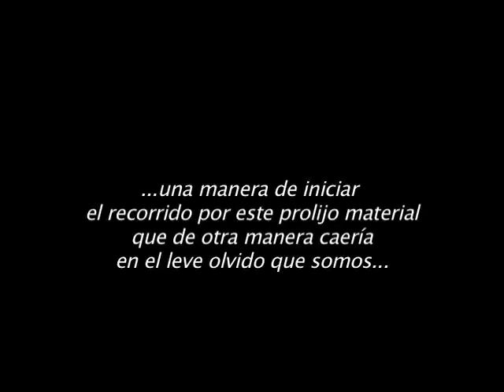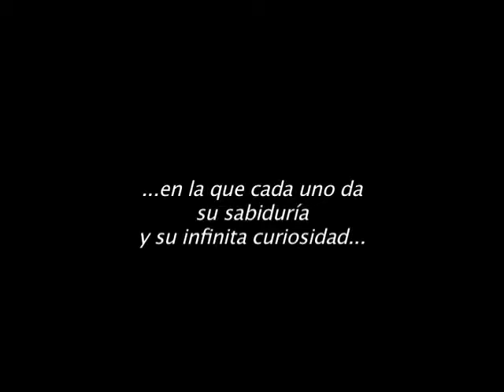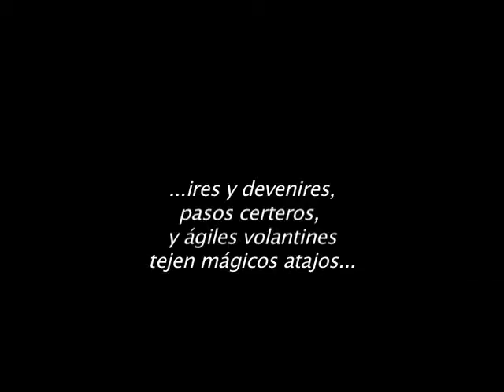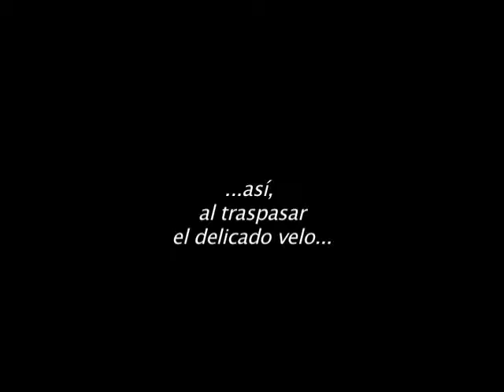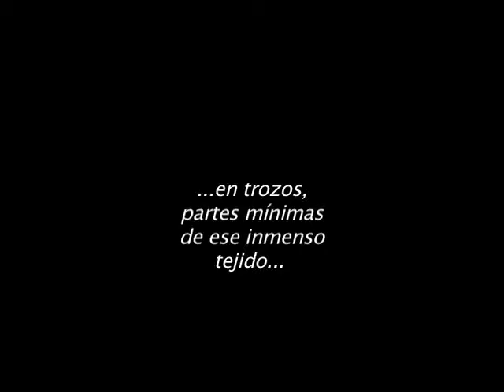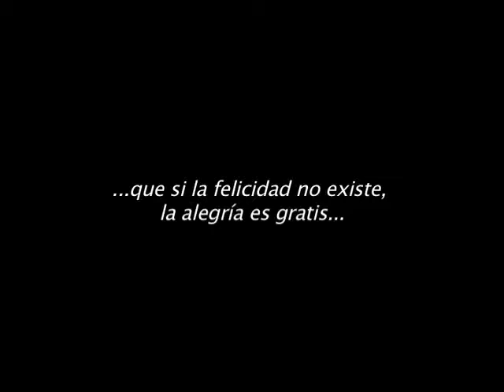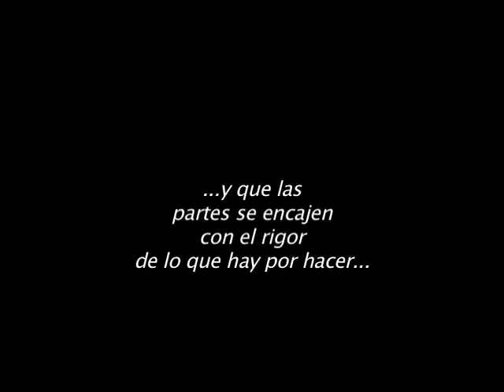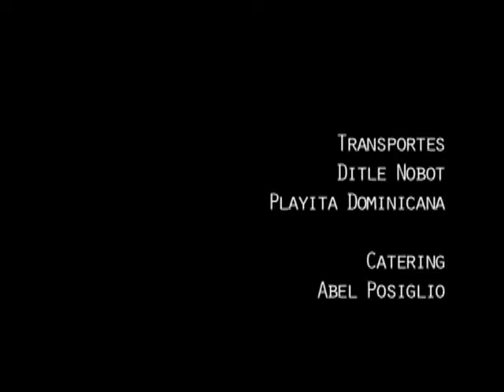Maestros - Formadores de arquitectos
Maestros - Formadores de arquitectos, es un proyecto de seriado web que se realizará a partir de entrevistas a profesores de la carrera de Arquitectura de la Universidad Nacional de Colombia entre los años 50 y 90 del siglo pasado.
Hablan de la vida, obra y distintos pareceres alrededor de los temas que se asoman en el presente aperitivo.

Idea, dirección, cámara, edición, realización y producción: arq. Álvaro Tobón Hincapié
Conducción de entrevistas: arq. María Esperanza Mojica, arq. Mario Pinzón, arq. Ricardo Quiroga, arq. Álvaro Tobón

Producción general: U.T.O.P.Í.A. - Álvaro Tobón
Música: Juan Fernando Echavarría y Beatriz Vargas - Viajeros de la Música